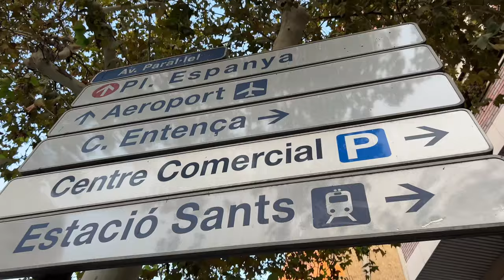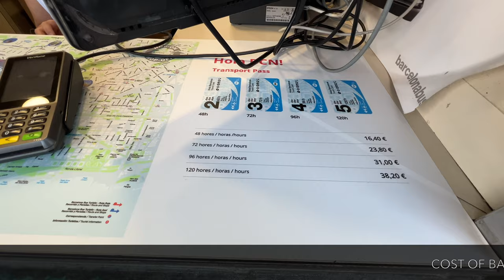Barcelona Hop On Hop Off Bus Tours | Ultimate Guide to Hop On Hop Off Bus Tours in Barcelona Spain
BARCELONA

Welcome to Travels Unfiltered. This video highlights and guides you through all the information you need to know about Hop On Hop Off Bus Tours in Barcelona, Spain. From the pros and cons of Barcelona hop on hop off bus tours, to discovering the Best Barcelona Hop On Hop Off Bus Tours, operators and companies! This is your ultimate guide to exploring Barcelona, Spain, with Flexible Sightseeing. Helping you plan your perfect Barcelona adventure!